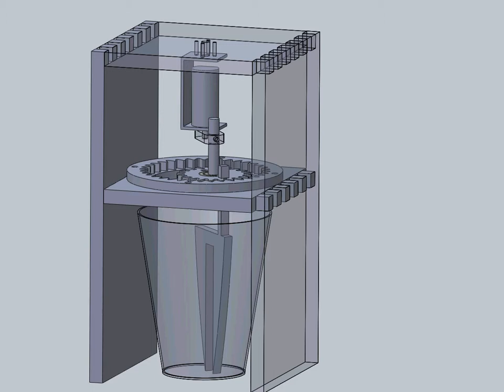Mixer Assembly 2gears